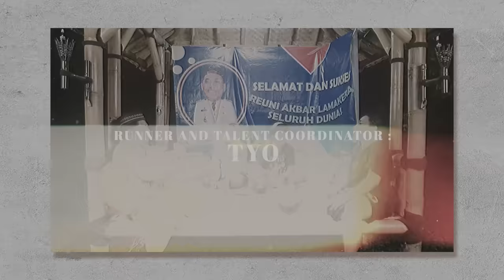TITIK KUMPUL - REVIEW PERNIKAHAN MAMAT ALKATIRI!!